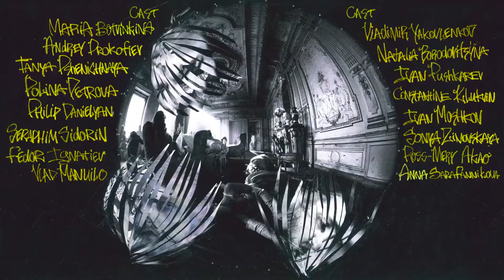(FREE) Pyrokinesis X Playingtheangel type beat (prod.by YMMYRRY)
Бесплатный не для коммерческого использования !!!